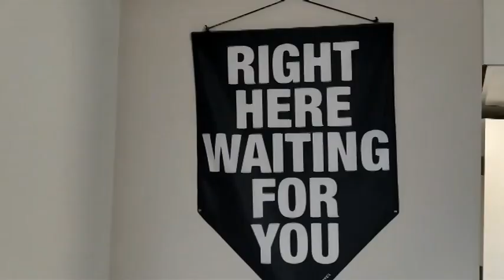JONAH - KEMBALI (Unofficial Music Video)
Kembali merupakan single pertama Jonah Pattinama yang menurut saya sangat menarik. Dengan penafsiran dan pemaknaan yang tidak jauh dari realita, lagu ini dapat menjadi pengingat yang baik untuk kalian semua.